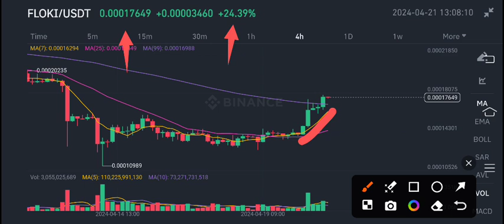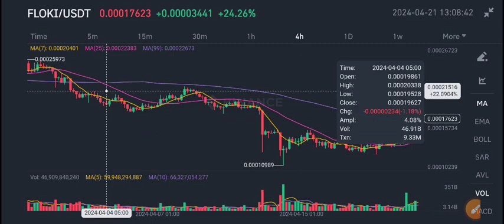Floki Coin Price Prediction Today! Floki News Today